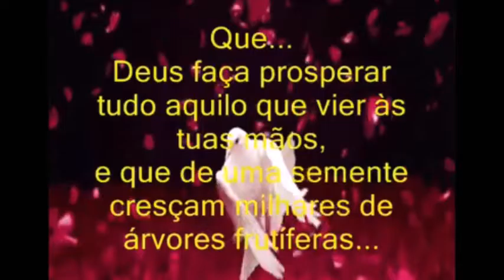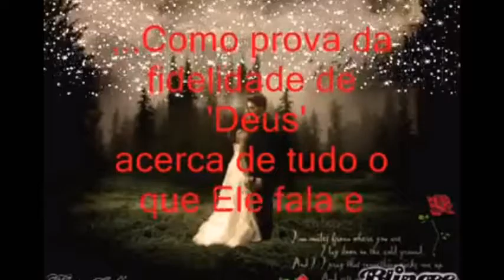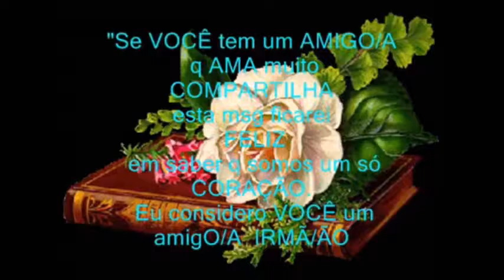J A desancarei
Em que lugar e com quem você realmente poderá encontrar descanso? as pessoas vagueia de um lado par o outro procurando refugio, paz, acalento, não encontra. Somente em Jesus Cristo acharás o verdadeiro descanso.***